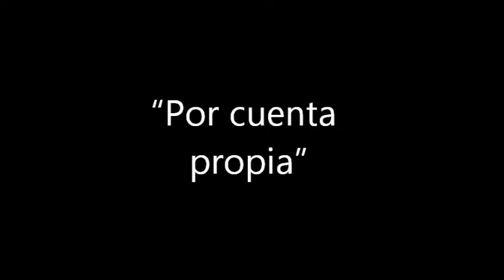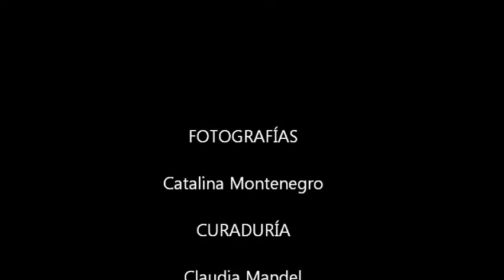"Por Cuenta Propia"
"Para muchas mujeres salario fijo, estabilidad laboral,
seguridad social o jornada de trabajo son condiciones
ajenas, que no cuentan para sus vidas.

Ellas trabajan por cuenta propia, mientras sus sociedades
las miran con indiferencia.

Esta  exposición es un tributo a su valentía y una iniciativa
para reflexionar por millones de mujeres que trabajan en
las calles de nuestro continente."

La exposición de fotografía
De Catalina Montenegro

FOTOGRAFÍAS

Catalina Montenegro

CURADURÍA

Claudia Mandel
Museo de las Mujeres

EDICIÓN

Sebastián Fournier

MÚSICA

"Mujer Gigante"
Amanda Rodríguez
Fundación Hope Sings
2010